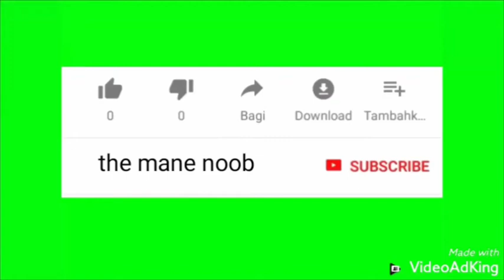PLEASE!!!!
put ideas in the comments